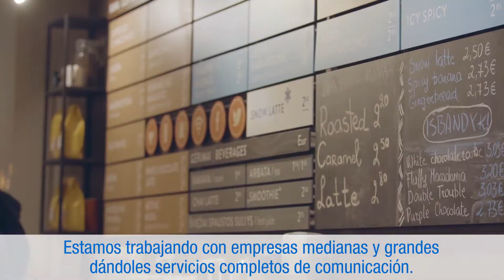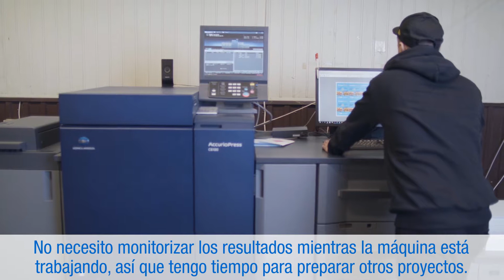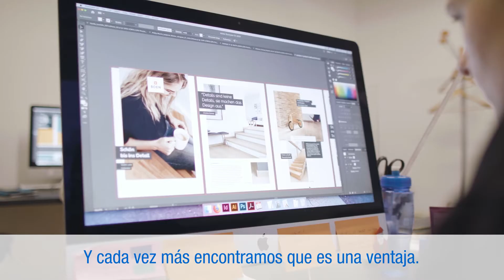Greita Spauda: Un impacto sobresaliente con impresión digital inteligente (IQ-501)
Con sede en Vilnius, Lituania, Greita Spauda (GSP) es una empresa de soluciones de impresión completamente gestionadas que proporciona a sus clientes todo lo que necesitan para sus proyectos de publicidad y marketing, desde el concepto hasta el diseño, la impresión y el acabado, todo bajo el mismo techo. Gracias a la implementación de la AccurioPress C6100, y su característica IQ-501 Intelligent Quality Care, GSP hizo esta transición sin interrupciones, manteniendo los altos estándares de calidad y servicio en los que confían sus clientes, ahorrando tiempo y dinero y ganando una ventaja competitiva.